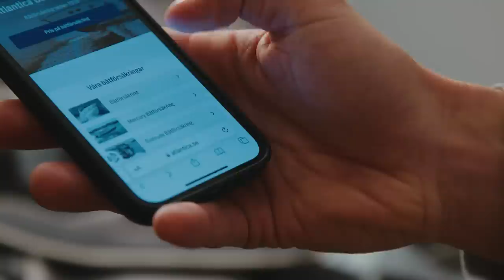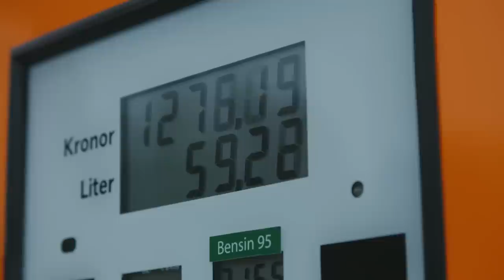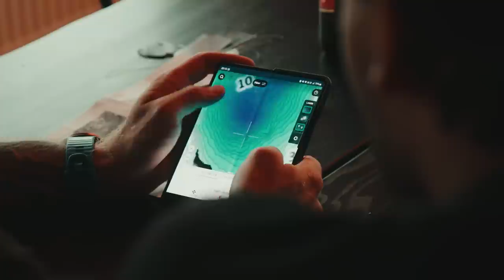Bergs Fiske - Jakten på Jämtlands storgäddor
Häng med på det forna fotbollsproffset Erik Bergs väg från planen till vikar och vass. Han har bestämt sig att fisket ska få fylla det enorma tomrummet en avslutad professionell karriär lämnat efter sig och då väljer han att ta den bästa hjälp han kan få.

Westin Fishing
Latitude 65
MojoBoats
Atlantica
Mercury Marine Sverige